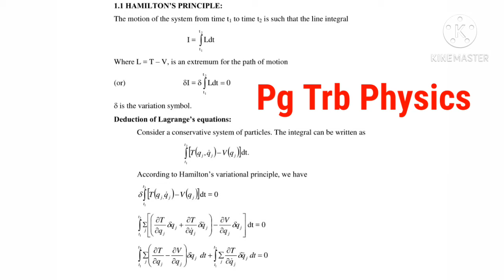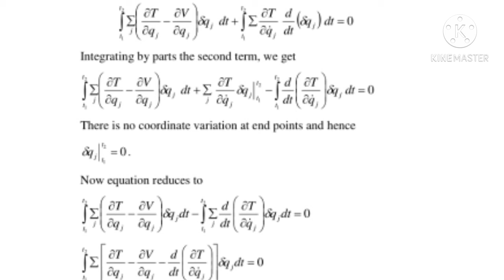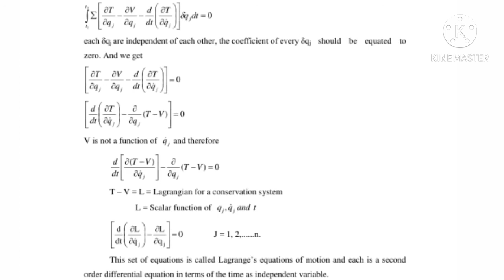Pg trb physics /Hamilton's Principle /Study notes/ Pg Trb physics study material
Pg trb physics /Hamilton's Principle / Pg Trb physics study material

PG TRB PHYSICS/TRB POLYTECHNIC PHYSICS/Ideal gas/Online test/set&net exam/trbphysics study material

 📝 Pg-trb physics 10 units complete study materials  (100 % useful)

📝Pg trb physics previous year question paper with answers
(2001-19)

(Available at very low cost )